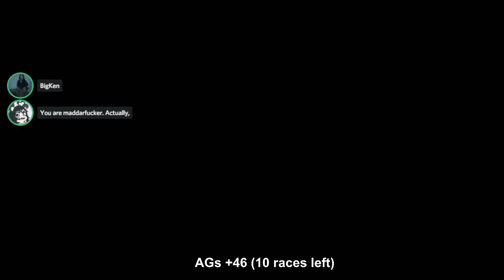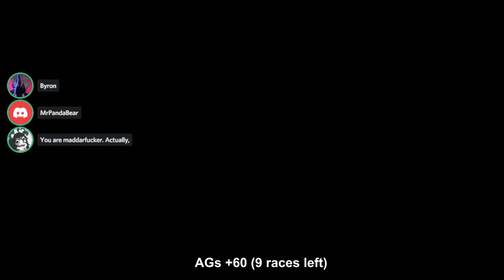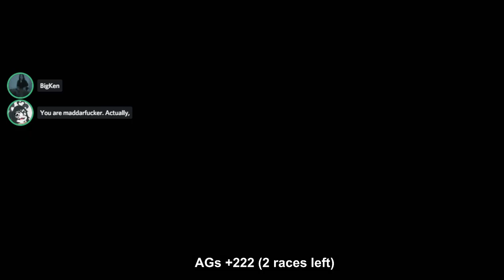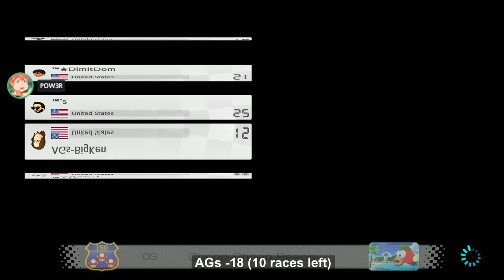[MK8DX] Scrims: AGs vs Willow & TM